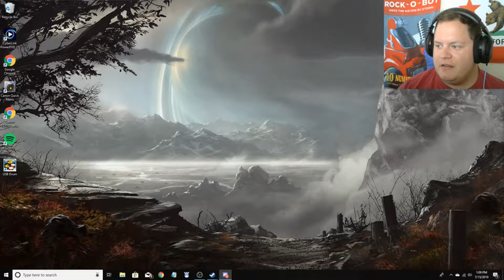I Golf With My Friends XDogSoldier and Onyx Leviathan!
Hey everyone! We have a lot of fun with this golf stuff. However, poor Onyx's computer wants to roll over and die when we play. Anyone got a spare PC? 😂

**Editing software used was Movavi Video Suite 17**